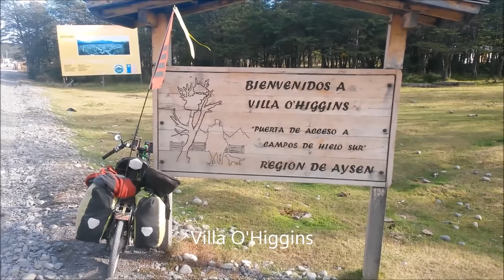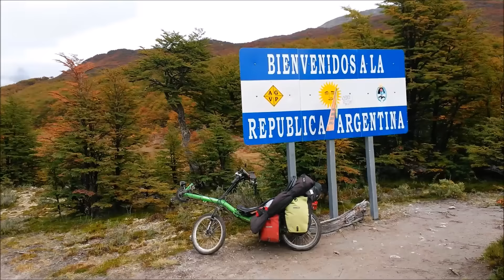Pampa und Anden mit dem Liegerad II: Carretera Austral (Puerto Montt-El Chalten)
Mit dem Liegerad von Puerto Montt (Chile) nach El Chalten (Argentinien). Die Straße heißt Carretera Austral und erschließt den Süden Chiles.
Recumbent cycling from Puerto Montt (Chile) to El Chalten (Argentina) on the Carretera Austral.